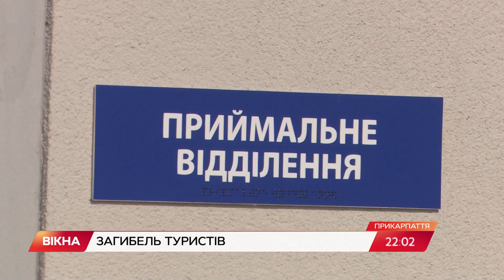Розпалили багаття і підірвалися: трагічний похід туристів на Прикарпатті | Вікна-Новини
Трагедія на Прикарпатті.

Двоє чоловіків загинули, а четверо жінок зазнали тяжких травм через вибух, який стався під час запалу багаття.

Усе трапилося високо в горах у Надвірнянському районі.

Дістатися до туристів було надзвичайно складно.

Подробиці історії в сюжеті Ірини Тимчишин.

Автор відео: журналіст програми Вікна-новини - Ірина Тимчишин, оператор - Олександр Макушак.